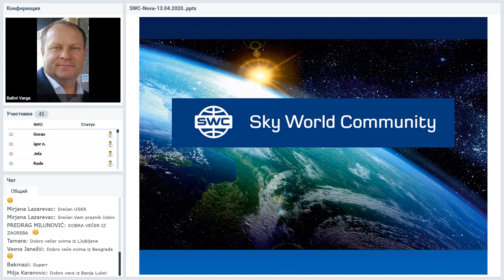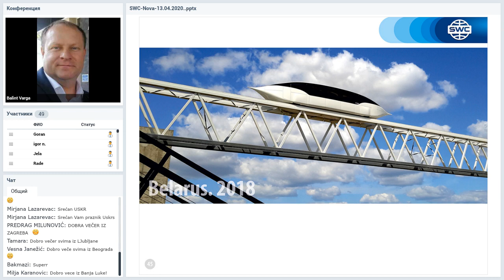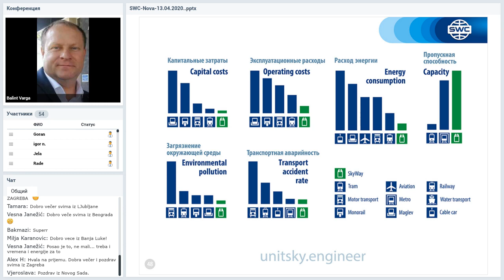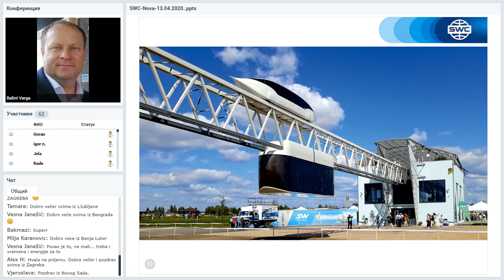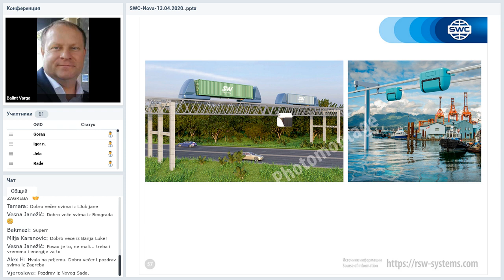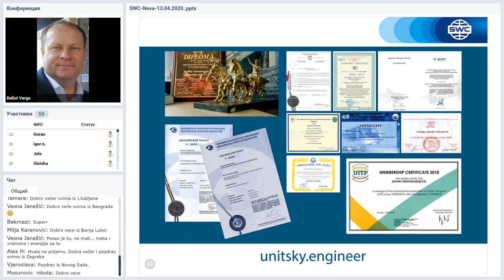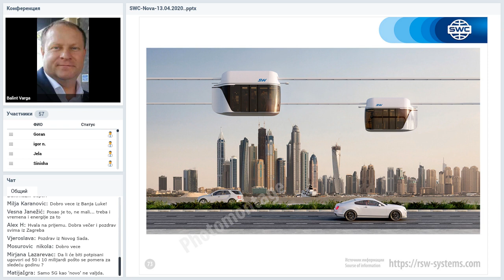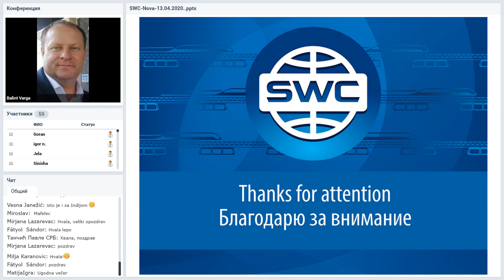Вебинар от 13.04.2020. SkyWay Projekt pojašnjenje i opće informacije. Хорватия.